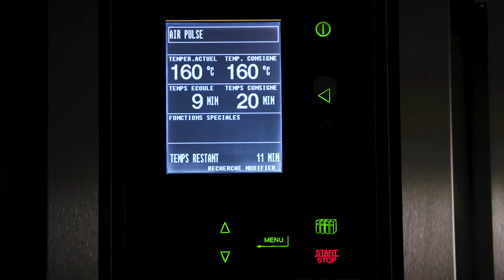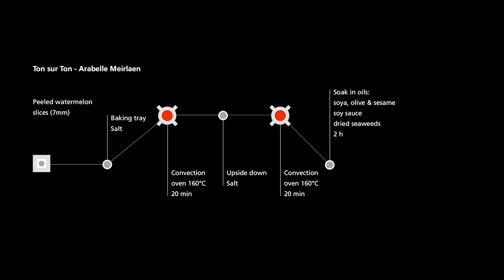Ton sur Ton, a surprising vegan dish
The making of Ton sur Ton uses elementary techniques as oven drying and Asian flavors marinade.